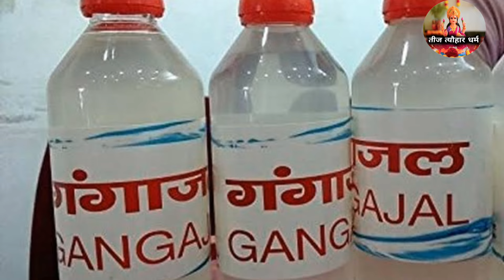दिया कि बाती का पूरा जल जाना या बच जाना क्या संकेत देता है ? Bageshwar Dham Sarkar ke Upay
दिया कि बाती का पूरा जल जाना या बच जाना क्या संकेत देता है ? Bageshwar Dham Sarkar ke Upay teejtyoharaurdharm BageshwarDhamSarkar divyadarbar Satsang | Bageshwar dham sarkar Katha कथा | बागेश्‍वर धाम सरकार धीरेन्‍द्र महाराज | Dhirendra krishna shastri ji maharaj नमस्कार दोस्तों, जय श्रीराम, जय सीताराम, जय जय हनुमान, जय बागेश्वर धाम सरकार | दोस्तों क्या आपके दीपक की बाती पूरी जल जाती है??या फिर उसमें घी और अधजली बाती बची रह जाती है?? और कहीं आपके दीपक की बाती पर फूल तो नहीं बनता??और तो और दीपक की बाती पर फूल बन जाने का क्या मतलब होता है?? तो क्या आप जानते हैं, कि दीपक की बाती का पूरा जल जाना, और बच जाना क्या संकेत देता है??कहीं आपके जीवन की सभी परेशानियाँ की वजह आपके जलाये हुए दीपक से तो नही जुड़ी हुई हैं?? तो दोस्तों आपको जानकर हैरानी होगी कि अपने पूजा के मंदिर में दीपक जलाते समय अगर यह गलतियां कर दी, तो इनके परिणाम हमको भुगतने ही होते हैं, और दीपक की बाती का पूरा जल जाना और बाती का बच जाना भी अलग-अलग संकेत देता है, जो हमारे लिए जानना बहुत जरूरी है, तो इन्हीं सब बातों को जाने के लिए इस वीडियो में आखिर तक हमारे साथ बने रहिये,